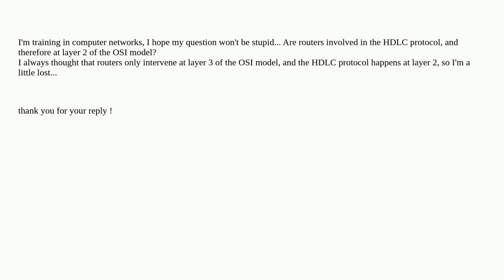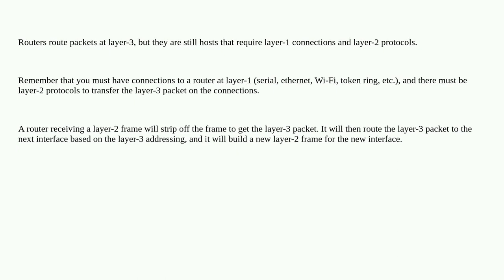Networkengineering: routers and the HDLC protocol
routers and the HDLC protocol

A special thanks goes out to the awesome community

  networking